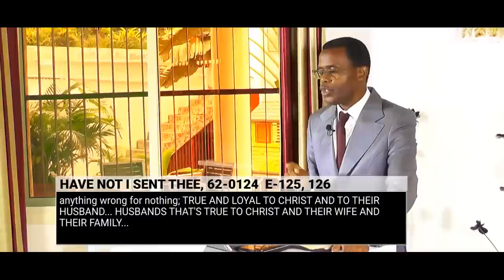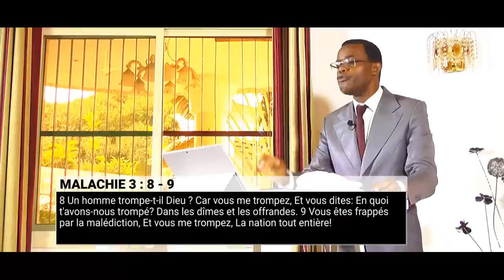Je m'engage, 3. Je Te serai fidèle